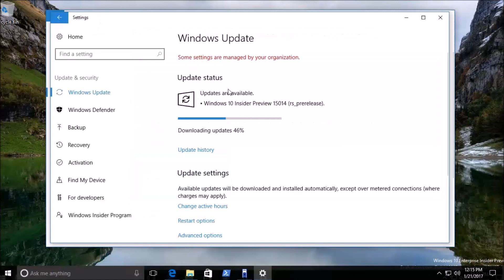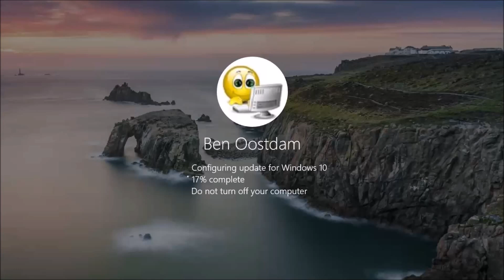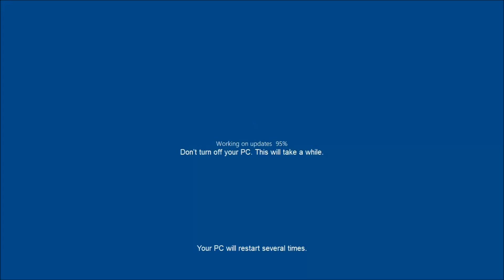Windows 10 Insider Preview upgrade to build 15014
This video shows you the upgrade of a Windows 10 Enterprise Insider Edition Build 15007 towards Build 15014. Details about the content of this update can be found - There are some interesting new things in this upgrade. Directly buy e-books from the Windows Store and read them in your browser. ( reading within the browser became available in build 14962 ).  WiFi settings & power settings have been changed.  Worse is the automatic pinning of the mail-app to the taskbar. I use Office 365, not that stupid mail-app. Lots of bug-fixes as usual, which is only good of course. In the upcoming week I'll release some new video's about these features. Have productive fun, working with Windows 10 !
此視頻顯示您將Windows 10企業內部版本Build 15007升級到Build 15014.有關此更新內容的詳細信息，請訪問： - 此升級中有一些有趣的新功能 。直接從Windows商店購買電子書，並在瀏覽器中閱讀。（在瀏覽器中讀取在構建14962中可用）。WiFi設置和電源設置已更改。更糟的是郵件應用程序自動固定到任務欄。我使用Office 365，而不是那個愚蠢的郵件應用程序。很多的bug修復像往常一樣，這是只是當然好。在接下來的一周中，我將發布一些關於這些功能的新視頻。有生產樂趣，使用Windows 10！
このビデオでは、Windows 10 Enterprise Insider Edition Build 15007をビルド15014にアップグレードする方法を説明します。このアップデートの内容については、http：//goo.gl/Z4BfCNを参照してください。 。 Windowsストアから直接電子書籍を購入し、ブラウザで読むことができます。 （ブラウザ内の読み取りはビルド14962で利用可能になりました）。 WiFi設定と電源設定が変更されました。 さらに悪いのは、タスクバーにメールアプリケーションを自動的に固定することです。 私は、その愚かなメールアプリケーションではなく、Office 365を使用します。 いつものようにたくさんのバグ修正がありますが、それはもちろん良いことです。 次の週に、これらの機能について新しいビデオをリリースします。 Windows 10で作業しながら、楽しい時間を過ごしましょう！
Cette vidéo vous montre la mise à niveau d'un Windows 10 Enterprise Insider Edition Build 15007 vers Build 15014. Vous trouverez des informations sur le contenu de cette mise à jour - Cette mise à niveau présente des nouveautés intéressantes . Achetez directement des e-books à partir du magasin Windows et lisez-les dans votre navigateur. (Lecture dans le navigateur est devenu disponible dans la construction 14962). Les paramètres WiFi et paramètres d'alimentation ont été modifiés. Pire est l'épinglage automatique de l'application de messagerie à la barre des tâches. J'utilise Office 365, pas ce stupide mail-app. Beaucoup de corrections de bogues comme d'habitude, ce qui n'est que bon bien sûr. Dans la semaine à venir, je vais lancer une nouvelle vidéo sur ces fonctionnalités. Amusez-vous avec Windows 10!
Este vídeo mostra a atualização de um Windows 10 Enterprise Insider Edition Build 15007 para o Build 15014. Detalhes sobre o conteúdo desta atualização podem ser encontrados - Há algumas coisas novas interessantes nesta atualização . Compre diretamente e-books da Loja do Windows e leia-os em seu navegador. (A leitura dentro do browser tornou-se disponível na configuração 14962). As definições de WiFi e definições de energia foram alteradas. Pior é a fixação automática do mail-app na barra de tarefas. Eu uso o Office 365, não esse aplicativo de correio estúpido. Lotes de correções de bugs como de costume, que é apenas bom, é claro. Na próxima semana, lançarei alguns novos vídeos sobre esses recursos. Tenha diversão produtiva, trabalhando com o Windows 10!
इस वीडियो में आप एक Windows 10 एंटरप्राइज अंदरूनी संस्करण के उन्नयन से पता चलता बिल्ड की ओर 15007 बिल्ड 15014. इस अद्यतन की सामग्री के बारे में विवरण पर पाया जा सकता है - इस उन्नयन में कुछ रोचक नई बातें कर रहे हैं । सीधे Windows स्टोर से ई-किताबें खरीदने के लिए और उन्हें अपने ब्राउज़र में पढ़ा। (ब्राउज़र के भीतर पढ़ने बिल्ड 14962 में उपलब्ध हो गया)। वाईफ़ाई सेटिंग्स एंड पावर सेटिंग्स बदल दिया गया है। इससे भी बदतर टास्कबार को मेल-एप्लिकेशन का स्वत लगाए है। मैं Office 365 का उपयोग करें, नहीं है कि मूर्ख मेल-अनुप्रयोग। जो निश्चित रूप से ही अच्छा है, हमेशा की तरह बग फिक्स, के बहुत सारे। आगामी सप्ताह में मैं कुछ नया वीडियो इन सुविधाओं के बारे में की जारी करेंगे। उत्पादक मज़ा विंडोज 10 के साथ काम कर रहा है!
هذا الفيديو يظهر لك الترقية من ويندوز 10 الطبعة المؤسسة من الداخل بناء 15007 نحو بناء 15014. تفاصيل عن مضمون هذا التحديث يمكن الاطلاع على - هناك بعض الأشياء الجديدة المثيرة للاهتمام في هذه الترقية . مباشرة شراء الكتب الإلكترونية من متجر ويندوز وقراءتها في المتصفح الخاص بك. (قراءة داخل المتصفح أصبحت متاحة في بناء 14962). تم تغيير إعدادات واي فاي وإعدادات الطاقة. والأسوأ من ذلك هو التدبيس التلقائي للالإلكتروني التطبيق إلى شريط المهام. أنا استخدم مكتب 365، وليس من الغباء الإلكتروني التطبيق. الكثير من إصلاح الأخطاء كالمعتاد، وهو أمر جيد فقط بطبيعة الحال. في الأسبوع القادم سوف الافراج عن بعض في فيديو جديدة حول هذه الميزات. المتعة الإنتاجية، والعمل مع ويندوز 10!